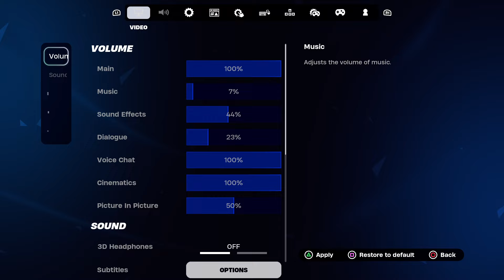🤩”NEW" RINGER ICON EMOTE IS HERE! FORTNITE ITEM SHOP (June 19, 2024)